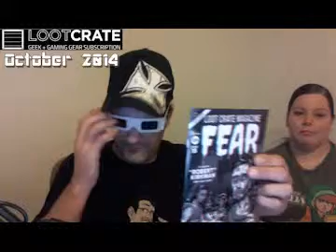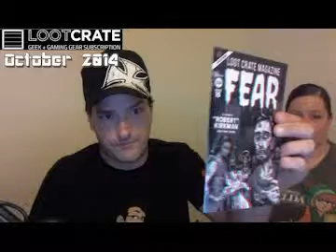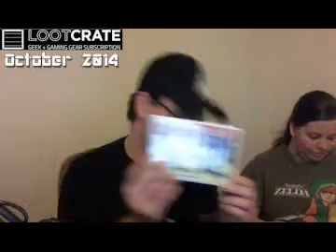October LootCrate Unboxing